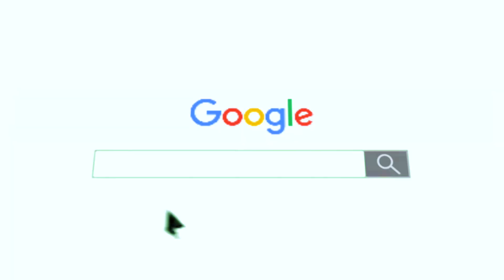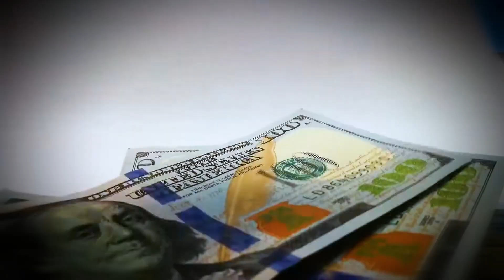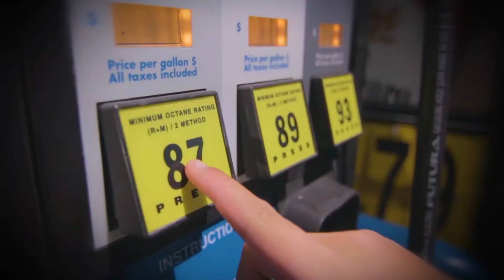What School Didn’t Teach You About Money - Escaping The Rat Race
Take your life back into your hands and create your reality

Why is it that despite the vast amount of knowledge we acquire in school, we often overlook the crucial topic of managing money and leveraging it to achieve financial freedom? I’m gonna show how we can we equip ourselves with the necessary skills to make money work for us and achieve financial independence.